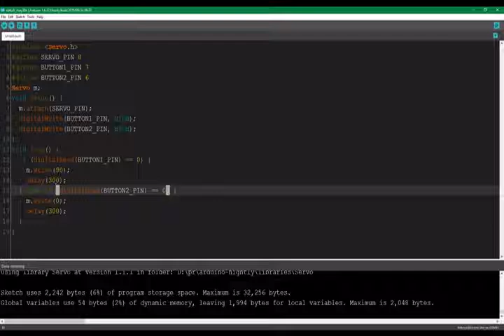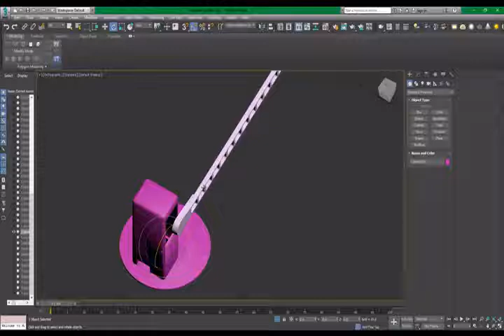#3 Shlagbaum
arduino va servo motor yordamida shlagbaum yasash